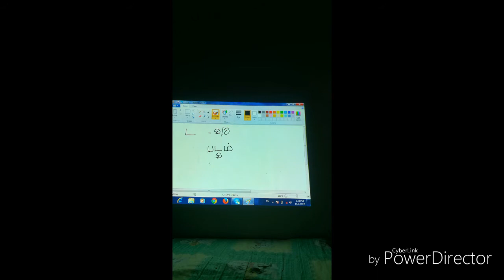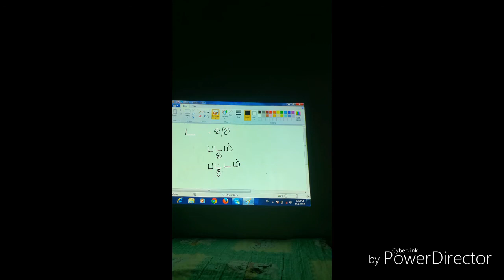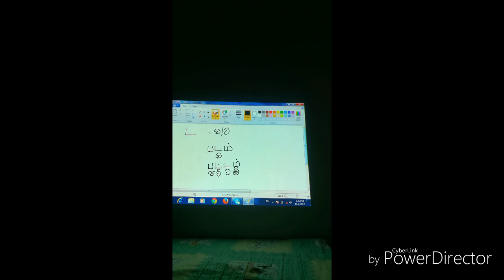සිංහලෙන් දෙමළ අකුරු උච්චාරණය 2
Dinesh madusanka.